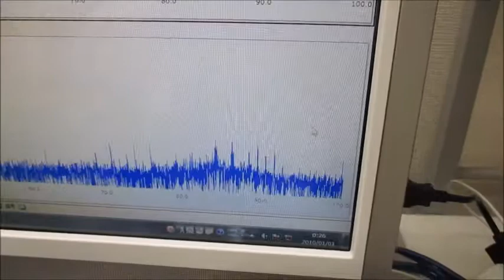超音波モデルに基づいた制御システムの開発技術 Ultrasonic-labo